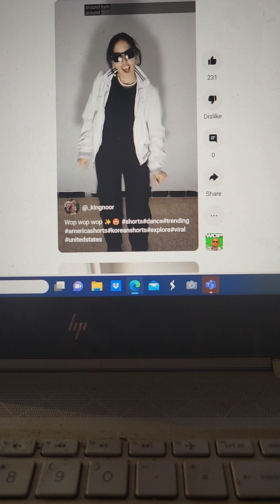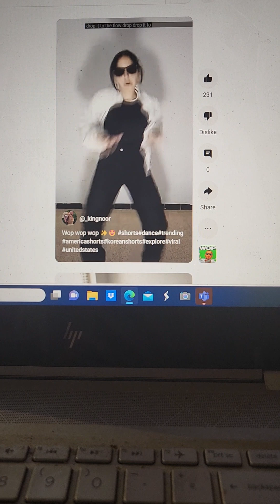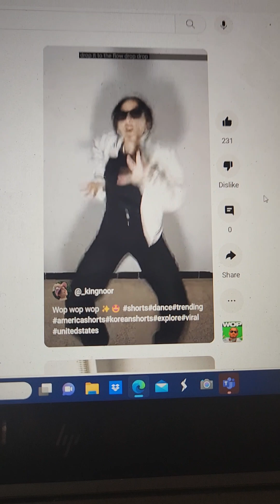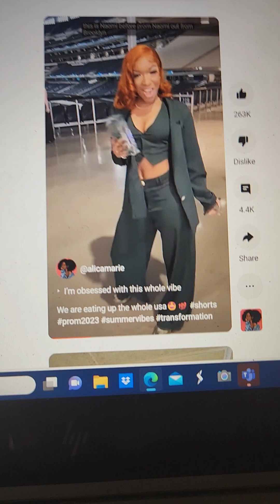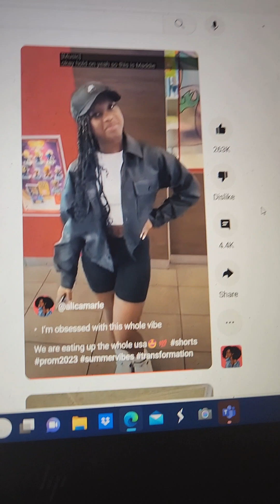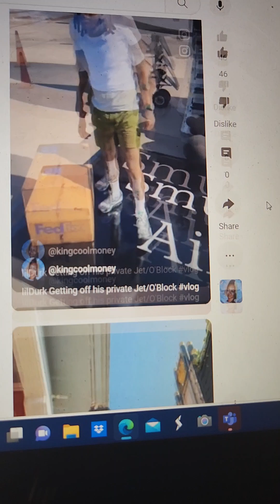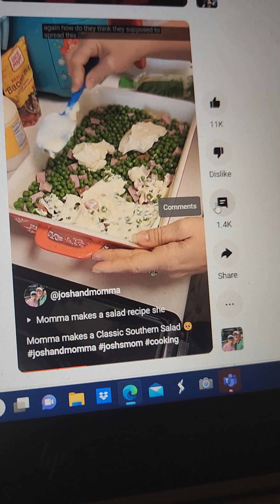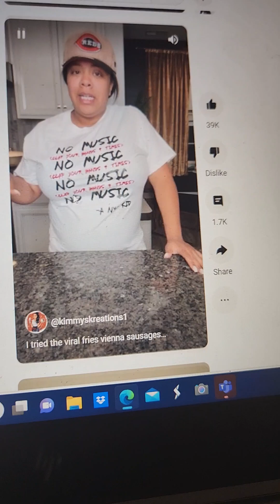Reppin' Generaton X over here...